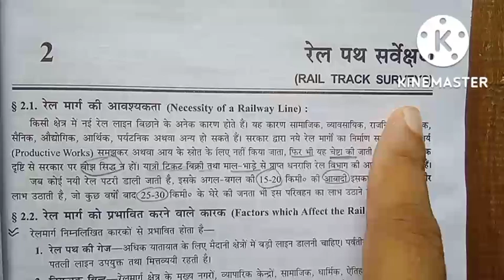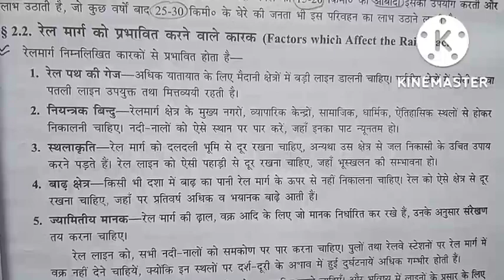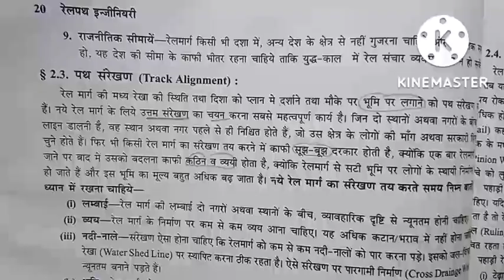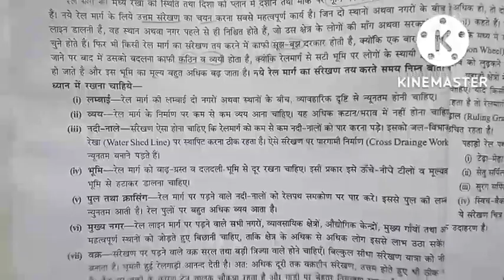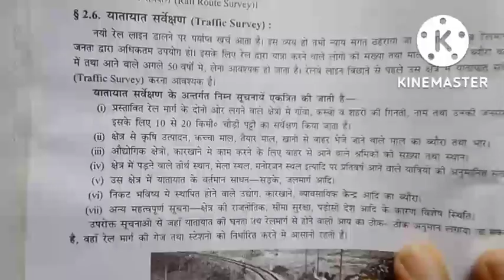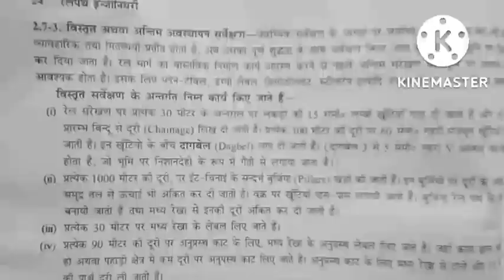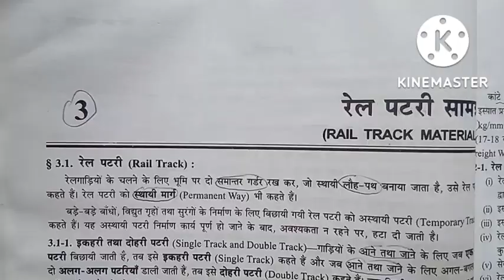railway track survey rbt track alignment kya h/rail route survey/5th sem rbt lecture 2022,2023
railway  track survey rbt track alignment kya h/rail route  survey/5th sem rbt lecture 2022,2023 railway  track survey rbt track alignment kya h/rail route  survey/5th sem rbt lecture 2022,2023
factors which affect the rail track
railway bride and tunnels marathon
railway bride and tunnels mcq railway track alignment kya h